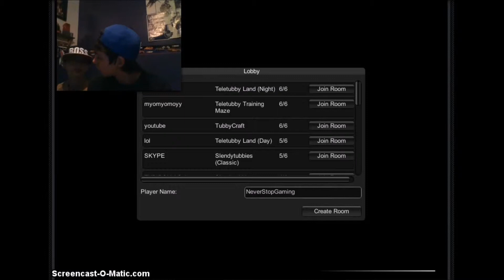Slendytubbies with PC Gamer and Airfly Gamer: Fail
Hey guys and gals! And yes, it is a fail!